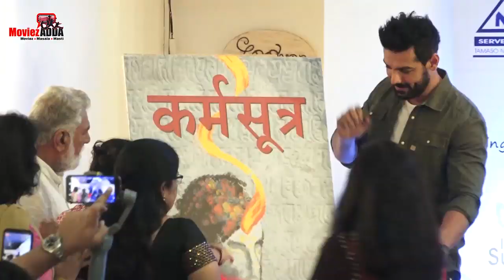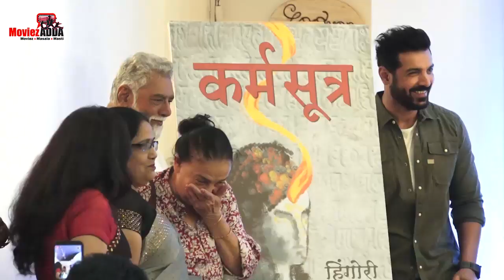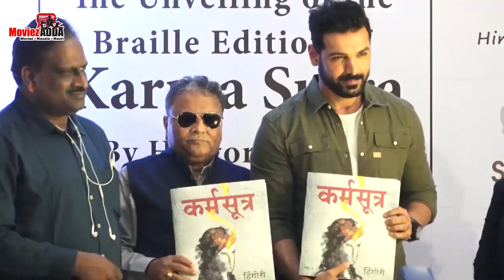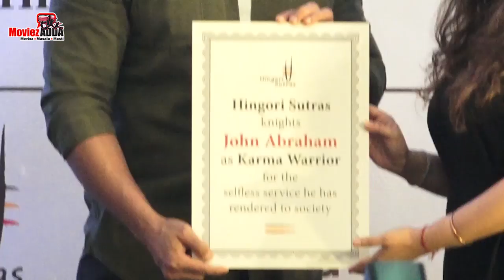John Abraham Unveil The Braille Edition Of Karma Sutra